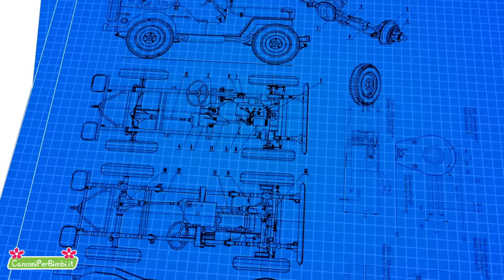Nino l'orsacchiotto - CanzoniPerBimbi.it - La canzone dell'orso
Qui puoi trovare le più belle compilation di canzoni per bambini piccoli: Nino l'orsacchiotto + 35 minuti

0:00 Nino l'orsacchiotto
1:31 NELLA VECCHIA FATTORIA
4:00 Se Sei Felice
5:13 Stella Stellina
7:00 L'elefante con le ghette
9:11 Oh Che Bel Castello
11:12 La Danza Del Serpente
12:55 Giro Giro Tondo
14:58 Un Elefante Si Dondolava
17:59 Il Piccolo Naviglio
19:52 Le Ruote del Bus
22:12 Mezzi di Trasporto
25:06 Amare Riempie La Vita
26:49 Cavalluccio
28:24 La Pecora Nel Bosco
30:45 Il Cavallo del Bambino
33:23 Whiskey il Ragnetto

Nino, l’orsacchiotto
Per il bosco va

Le pigne raccoglie
Un po’ qua e un po’ là

Ma una pigna cade
Quanto male fa

Passa una farfalla
Ma lui brontola

Nino è arrabiato
E a casa tornerà

Poi fino al mattino
Quieto dormirà

CanzoniPerBimbi.it -  La canzone dell' orso